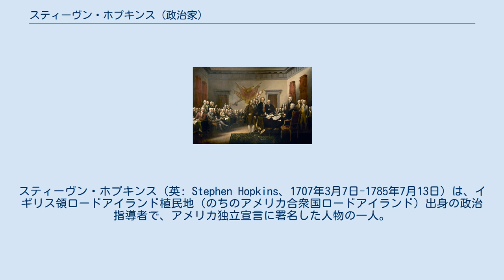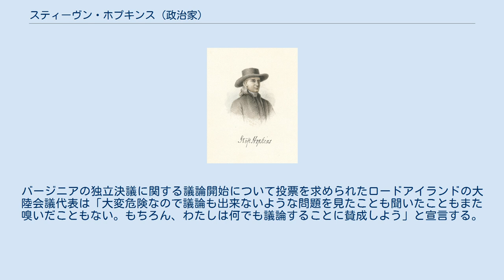スティーヴン・ホプキンス (政治家)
スティーヴン・ホプキンス（英: Stephen Hopkins、1707年3月7日-1785年7月13日）は、イギリス領ロードアイランド植民地（のちのアメリカ合衆国ロードアイランド）出身の政治指導者で、アメリカ独立宣言に署名した人物の一人。
ロードアイランド植民地の首席判事および総督（知事）を務め、1754年にはオールバニでの植民地会議および1774年から1776年には大陸会議で代議員となった。
 ホプキンスはロードアイランドのプロビデンスで、ウィリアム・ホプキンスとルース・ウィルキンソン・ホプキンス夫妻の息子として生まれた。
弟のエセク・ホプキンスは大陸海軍の初代最高司令官となった。
シチュエートにある農園で成長し、公立学校に通った。
1742年にプロビデンスに戻り、鋳物師、商人、船主および測量士として働いた。
 1731年にシチュエートがプロビデンスから分離したとき、政治の世界に入った。
次の10年間、シチュエートで最初の町民会議議長、町事務官、町委員会の議長、町法務官、治安判事、プロビデンス郡一般訴訟裁判所の判事と事務官といった選出されるか指名される役職を務めた。
1733年にはプロビデンス郡一般訴訟裁判所の主席判事となった。
 ロードアイランドの植民地議会では1732年から1752年、および1770年から1775年まで議員、1738年から1744年および1749年にはその議長を務めた。
1754年、ニューヨーク植民地のオールバニで開催された植民地会議でロードアイランド代表となり、フランスとの戦争が差し迫っているという観点でベンジャミン・フランクリンが初期に計画した植民地の団結とインディアンとの同盟締結に付いて議論した。
ホプキンスはロードアイランドの知事に9回（1755年から1756年、1758年から1761年、1763年から1764年、および1767年）選ばれた。
 ホプキンスは独立戦争の時期よりはるか前にイギリスの専制に対して正々堂々と意見を述べていた。
1764年「試される植民地の権利」という小冊子を出版し、それが広く配布され、イギリスの課税と議会を批判したことで革命の指導者という評判を獲得した。
 1773年、所有していた奴隷を解放し、翌1774年、ロードアイランド議会議員のときに、植民地に奴隷を輸入することを禁じる法案を提出した。
これは新しいアメリカ合衆国でも最初の反奴隷制法の一つとなった。
 アメリカ独立宣言の草稿を提出する様子。
ホプキンスは後列で帽子を被っている。
 1774年にサミュエル・ウォードと共に大陸会議に植民地の代表団を率いて出席し、アメリカ独立宣言の栄えある署名者となった。
震える右手で署名する時に左手で抑えておかなければならなかった。
ホプキンスは小児麻痺を患っており、独立宣言に署名するときに、「私の手は震えているが私の心は震えていない」と言ったと伝えられている。
有名なジョン・トランブルの絵画「アメリカ独立宣言の提出」では、後方に帽子を被って立っている紳士として容易に識別できる。
 海運業に関する知識があったので、大陸会議が創設した海軍委員会で特に有能な委員となり、新しい大陸海軍のために最初の船を購入し、艤装し、水兵を確保し操船させることに貢献した。
この委員会への参加を通じて、海軍法の枠組みを提唱し、またアメリカ独立戦争の間、新生間もない組織を支配するために必要な規則や法律の草稿を作った。
1776年2月18日には最初のアメリカ海軍戦隊が就役した。
ホプキンスはその影響力を使って弟のエセク・ホプキンスを新しい海軍の最高司令官の地位に据えたが、この指名は後に不運なことになった。
 1776年9月、健康を害して大陸会議から引退せざるを得ず、ロードアイランドの自家に戻った。
1777年から1779年、ロードアイランド邦議会の活動的な議員を続けた。
 ホプキンスは会員制貸出図書館であるプロビデンス図書館会社の設立に貢献し、1753年、ニューポートの哲学協会会員となった。
ほとんど独学であったが、1764年から1785年までロードアイランド大学（現在のブラウン大学）の学長を務めた。
ホプキンスの家は小さな歴史史跡となっており、ブラウン大学中庭からすぐのところにある。
 ホプキンスは1785年7月13日に78歳でプロビデンスの自宅で死んだ。
そこの北墓地に...